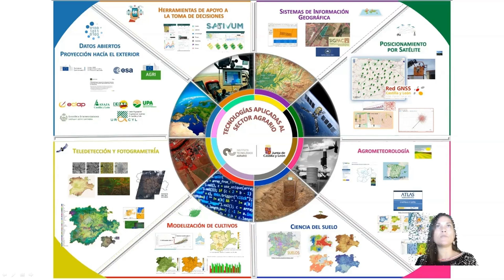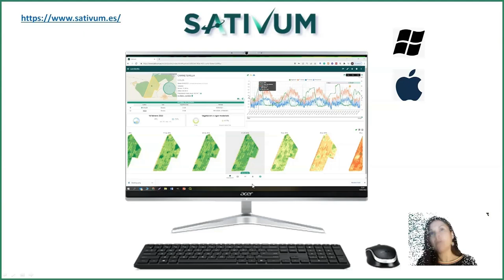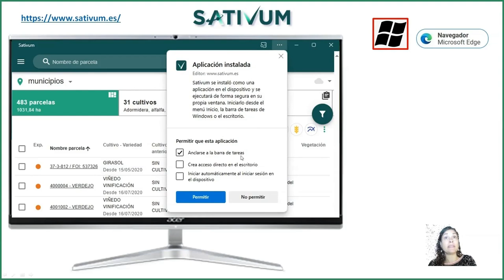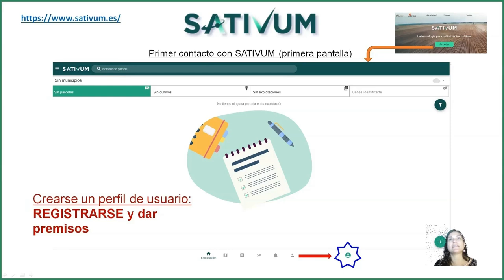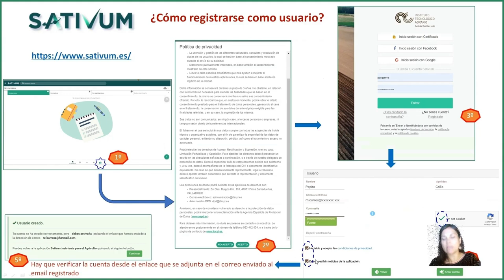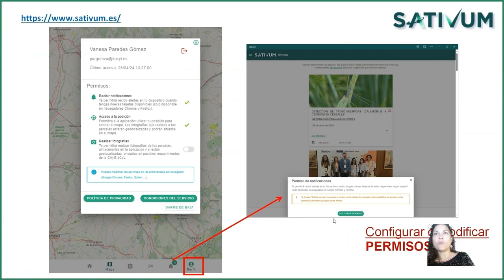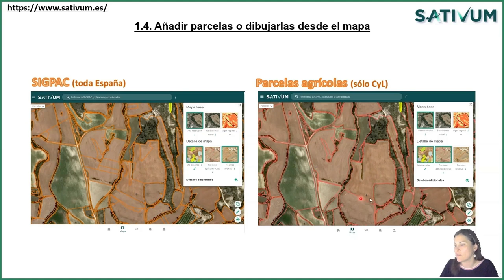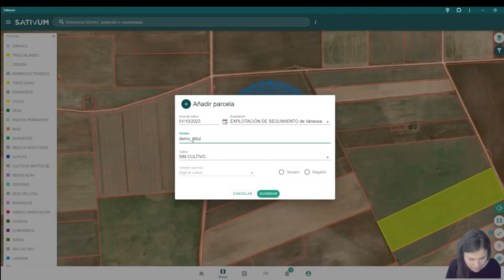SATIVUM: Introducción. Principales características, menús y funcionalidades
Este es un vídeo introductorio en el que se pretende transmitir el contexto en el que la herramienta ha sido creada, el por qué y cuáles son las principales funcionalidades que va a tener la aplicación SATIVUM. Se explicará detalladamente cómo instalarse la aplicación, cómo registrarse y cómo activar los permisos necesarios. Se aprenderá también a añadir las primeras parcelas a la explotación del usuario